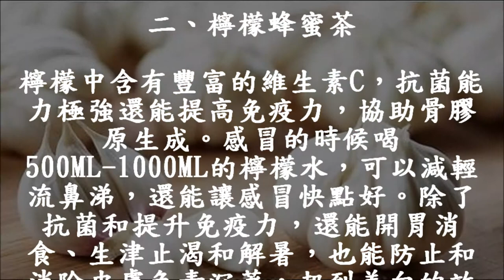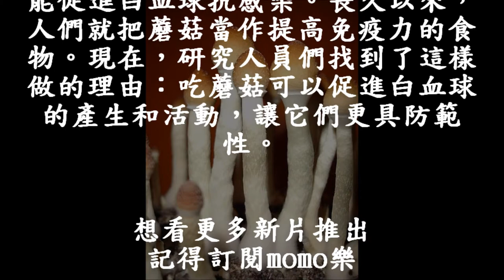🍅免疫力低下？多吃這4種食物，有助於提高免疫力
特別推介 :
🍵驚訝的超級食品 *預防和減輕氣管過敏及哮喘 非一般食品  *富含Omega-3可以降低患心髒病,  抑鬱症,  癡呆症和關節炎的風險